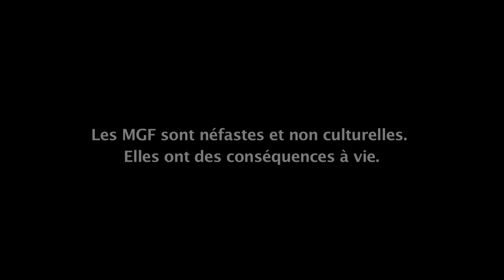Trop de Souffrance (1/6): La Voix Des Femmes Réfugiées - MGF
"Trop de souffrance: la voix de femmes réfugiées" raconte l'histoire de femmes réfugiées ayant subi des mutilations génitales féminines (MGF) et qui se sont engagées contre cette pratique.
Ces femmes expliquent leur expérience de l'exile, de l'asile et de l'intégration au sein de l'Union européenne.

La série de six vidéos qui a été réalisée par le Haut Commissariat des Nations Unies pour les Réfugiés peut être utilisée comme outil de formation sur les MGF dans le système de l''asile ainsi que pour sensibiliser un plus large public aux questions liées aux MGF et à l'asile.

Dans la première partie, des femmes réfugiées racontent pourquoi elles ont dû fuir leur pays d'origine ainsi que leur engagement contre la pratique des MGF.
Les MGF sont reconnues internationalement comme une violation des droits des filles et des femmes.
Cette pratique viole aussi les droits de la personne à la santé et à l'intégrité physique ; le droit à ne pas être torturé ainsi que d'autres droits . Les MGF sont néfastes et non pas culturelles ; elles ont des conséquences à vie et peuvent constituer une raison pour demander l'asile et recevoir la protection internationale.

La série complète la publication de l'UNHCR "Trop de souffrance : mutilations génitales féminines et asile dans l'Union européenne -- Une analyse statistique » mise à jour en mars 2014.

Copyright UNHCR 2014

GÉNÉRIQUE
Coordinatrice de projet: Fadela Novak-Irons, UNHCR
Productrice & Réalisatrice: Ragnhild Ek
Caméra: Ana Ocejo (Belgique), Basil Al-Rawi (Irlande)
Editeurs: Ana Ocejo, Tarik Argaz, Geert Veuskens
Assistantes: Laurence Decroix et Chiara De Capitani

MUSIQUE
Tony Kabeya "Tout Doucement" piste numéro 10 du CD Refugee Voices "Building Bridges" (UNHCR 2001)

REMERCIEMENTS
- Ifrah Ahmed (Militante contre les MGF, Irlande)
- Halimatou Barry (Coordinatrice des activités du GAMS Belgique en Wallonie, Belgique), GAMS Belgique
- Teliwel Djenabou Diallo, (Militante contre les MGF, Belgique)
- Fabienne Richard (Sage-femme)
Institut de Médecine Tropicale à Anvers, Belgique ainsi que les étudiants en Master en Santé Publique
- Volker Türk  (Directeur UNHCR, Division pour la protection internationale)

Informations pour les médias:
Si vous souhaitez utiliser cette vidéo pour communiquer des histoires de réfugiés ou si vous avez besoin du format B-Roll, des transcriptions, des photos de tournage ou toute autre information, veuillez contacter l'UNHCR aux adresses suivantes: ou .

HCR, le Haut Commissariat des Nations Unies pour les réfugiés œuvre pour protéger et aider les personnes qui fuient la guerre et la persécution. Depuis 1950, nous avons aidé des dizaines de millions de personnes à trouver la sécurité et à reconstruire leur vie. Avec votre soutien, nous pouvons redonner espoir à bien d'autres encore.